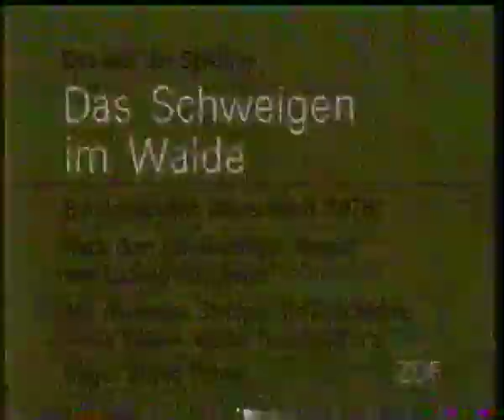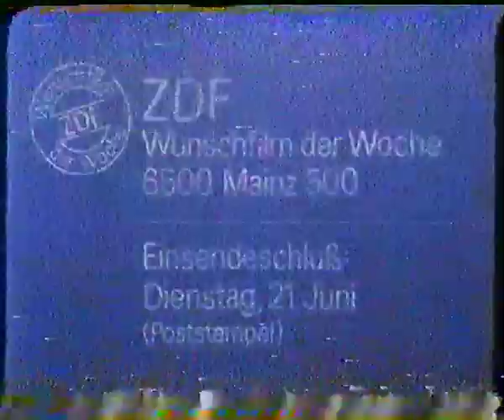ZDF 18.06.1983 ZDF Wunschfilm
Ausschnitt nach Ende des ersten ZDF Wunschfilms